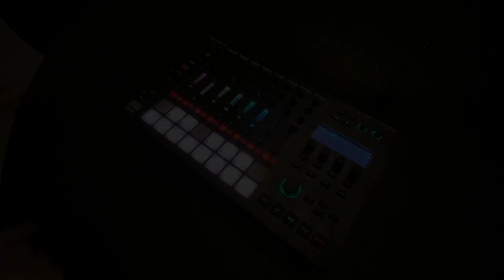Roland MC-707 sound design - Deadmau5 saw pluck (The Veldt) performance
Playing around with the ZEN-core engine on my new Roland MC-707.

For this sound:
- I started with a basic SAW waveform on OSC1
- Added some filter modulation for that plucky feel
- And assigned decay and filter cut-off to the two control knobs

Pretty amazed by the sounds it can produce.